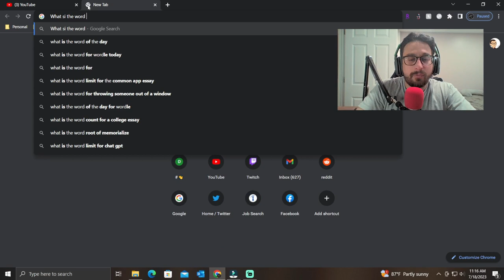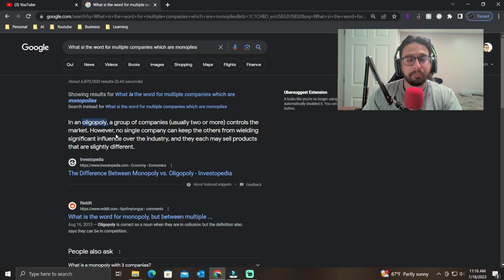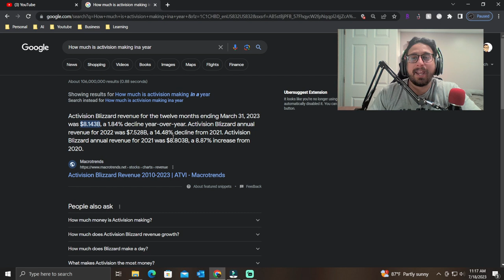Microsoft Is TAKING OVER Activision - Good Or Bad Move? | E32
Microsoft is now officially acquiring Activision. Even after Playstation tried to block them and the SEC tried to block them. That means call of duty will be under new management. Let's hope Microsoft has the best intentions with call of duty and the future of call of duty, and the future of warzone. All of the xbox servers for the old call of duties have been restored.